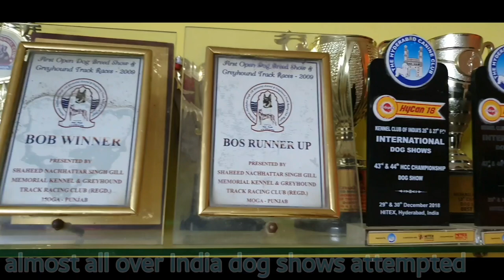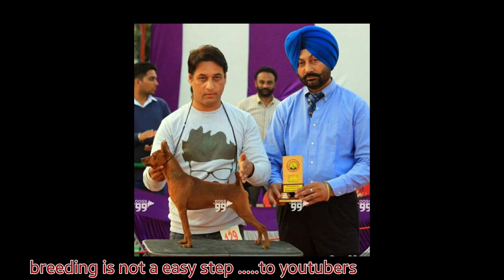BEST DOG KENNEL | KING FARM || German shepherd || Miniature Pinscher || SCOOBERS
Scoobers For Animal